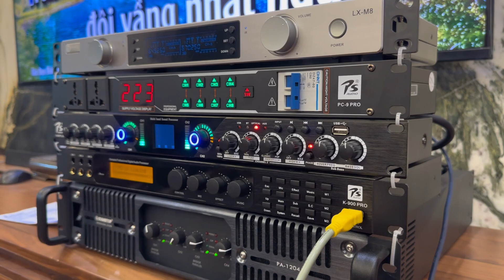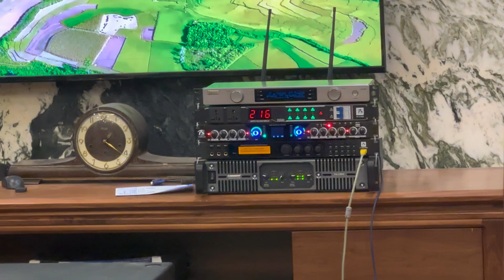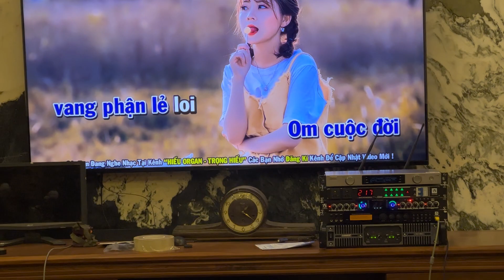Bộ hát víp lắp cho xếp tổng Quảng Tại Hoài Đức Hà Nội. Đt 0936583140